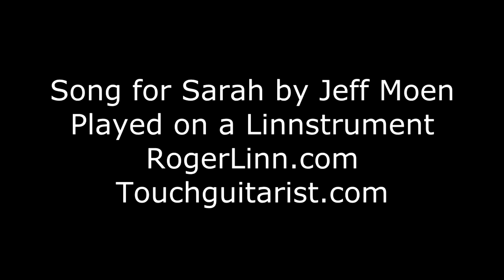Song for Sarah with Linnstrument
Song for Sarah by Jeff Moen played on a LInnstrument